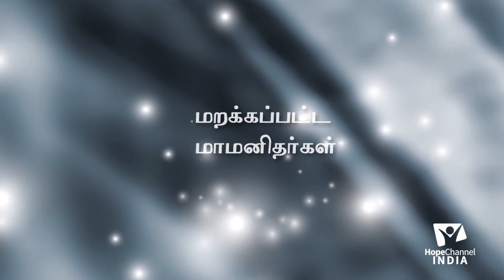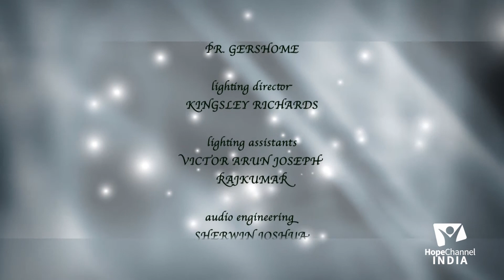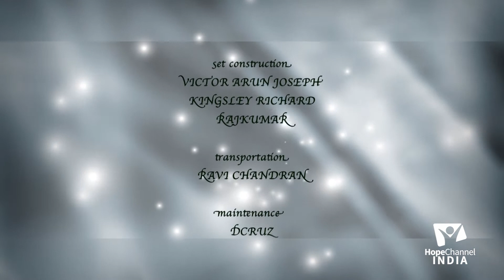10 Missionary Biographies | Josiah Litch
Josiah Litch was the third most influential Millerite after William Miller and Joshua V. Himes. Watch this episode to find out his contributions and the sad end of this great leader where we can draw valuable spiritual lessons.

Series: Missionary Biographies

Host: Pr. R. Gokulan
Guest: Pr. Gershome

Language: Tamil